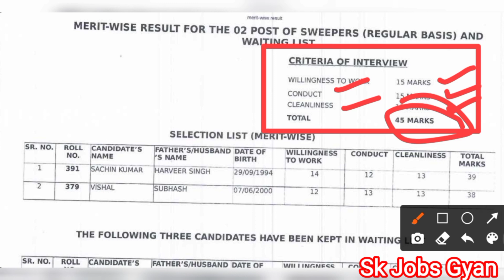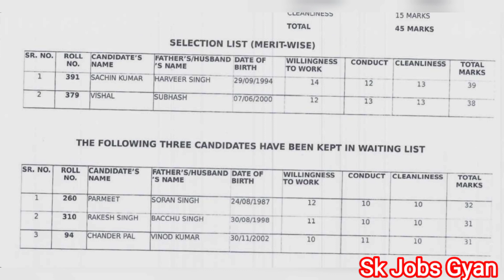हरियाणा फरीदाबाद जिला कोर्ट Sweeper Result 2021, Faridabad Court Sweeper Result 2021